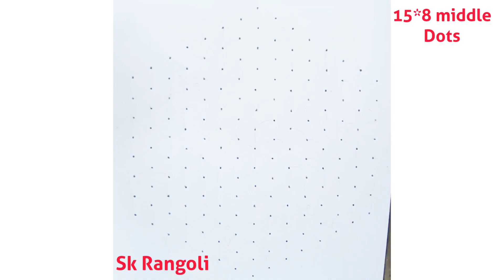Marghazhi kolam day 9 // 15*8 dots rangoli pandaga muggulu 2023 Sankranthi muggulu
Rangoli is an art form originating in the Indian subcontinent, in which patterns are created on the floor or a tabletop using materials such as powdered lime stone, red ochre, dry rice flour, coloured sand, quartz powder, flower petals, and coloured rocks. It is an everyday practice in Hindu households, however the colours are preferred during festivals and other important celebrations as it is time consuming. rangoli  are usually made during Diwali or Tihar, Onam, Pongal, Sankranthi and other Hindu festivals in the Indian subcontinent, and are most often made during Diwali. Designs are passed from one generation to the next, keeping both the art form and the tradition alive.

The various names for this art form and similar practices include muggulu  in Andhra Pradesh and Telangana, rangoli/rangole in Karnataka, kolam in Tamil Nadu, mandana/mandas in Rajasthan, chowkpurana in Chhattisgarh, alpana/alpona in West Bengal, muruja/marje or jhoti or chita in Odisha, haripan/aripan in Bihar, chowkpujan in Uttar Pradesh, chowk poorana in Punjab, pookkalam in Kerala, Rangoli/sanskarbharti/bharti in Maharashtra, saathiya/gahuli in Gujarat, and aipan/eipan in Uttarakhand and diy

Normally the major ingredients used to make rangoli are: Pise rice solution, the dried powder made from leaves, colour, charcoal, burned soil, sawdust, and similar substances. Rangoli is also created using coloured powdered quartz, rice, dry flour, flower petals, turmeric, vermillion and coloured sand.

@Sk rangoli